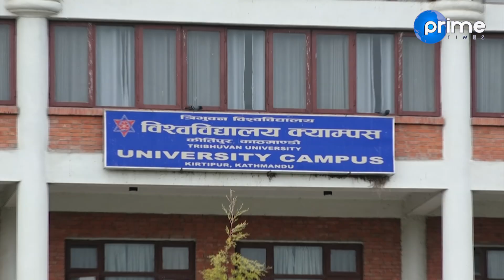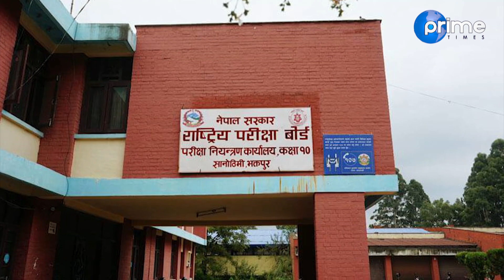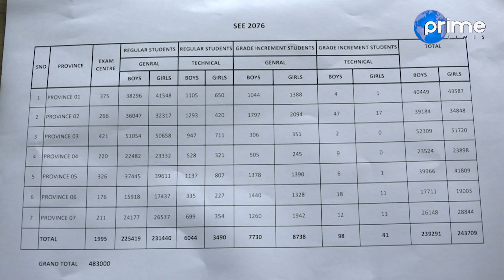अब सबै तहको परीक्षा सुरु हुने, यस्तो छ तयारि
Reporter : Gitanjali Adhikari